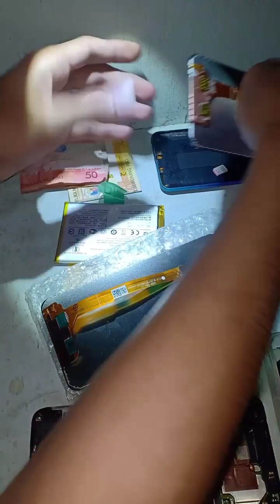Test brand new replacement LCD | Vivo y91